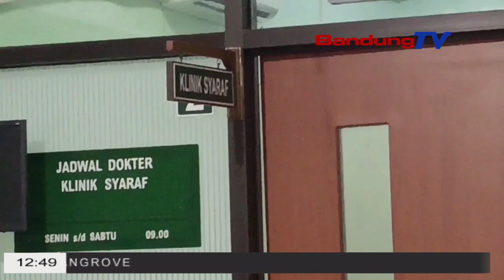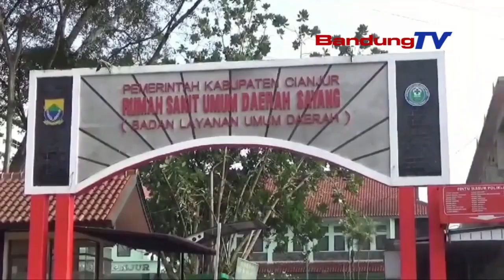SISWI SMP DI CIANJUR DIROGAHALA BATURNA SATUTAS PENUTUPAN MPLS